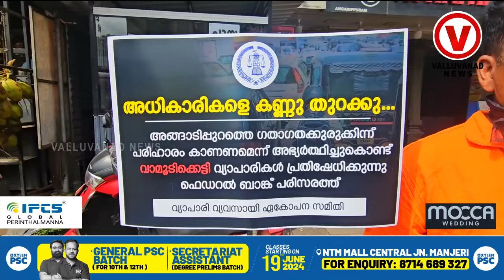അങ്ങാടിപ്പുറം ഇനി സമര മുഖത്തേക്ക് .വേറെ വഴിയില്ലന്ന് വ്യാപാരികൾ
വേറെ വഴിയില്ലന്ന് വ്യാപാരികൾ